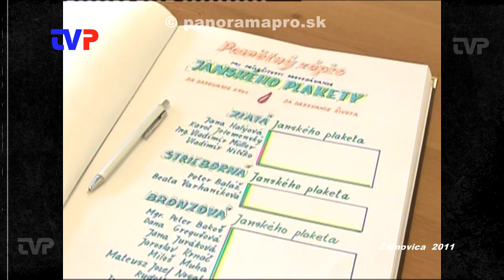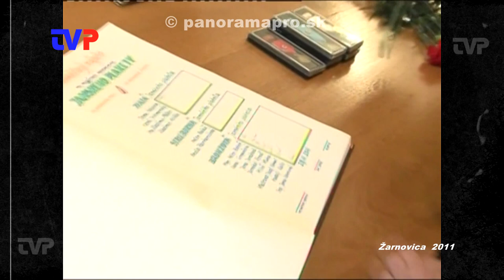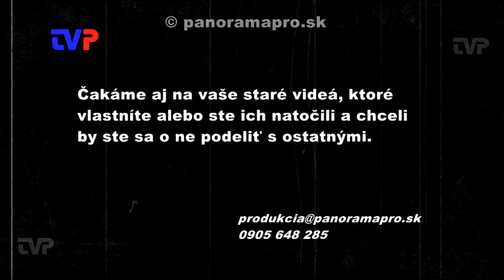Darcovia krvi v roku 2011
Z nášho archívu sme vybrali záznam z oceňovania darcov krvi v Žarnovici v roku 2011.